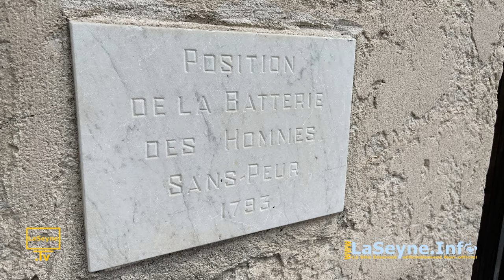Bonaparte 1793: Sur le Site de la Batterie des Hommes sans Peur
... Bonaparte 1793: Sur le Site de la Batterie des Hommes sans Peur en savoir plus